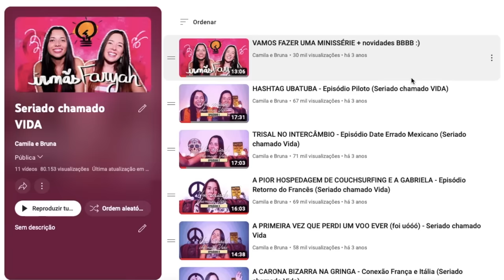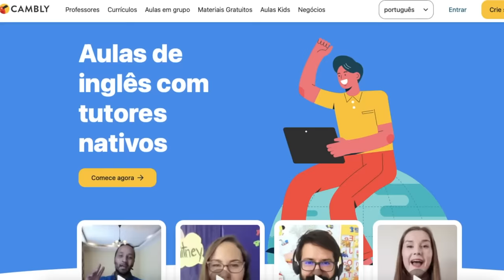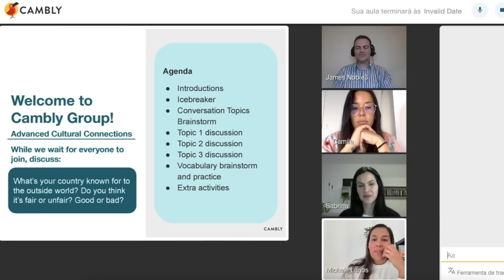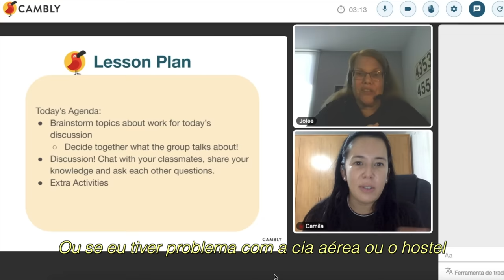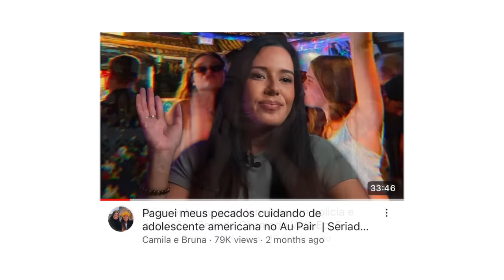A história não contada sobre o meu Au Pair: desabafo depois de 4 anos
Inglês com nativos em 2024 com planos a partir de R$59/mês